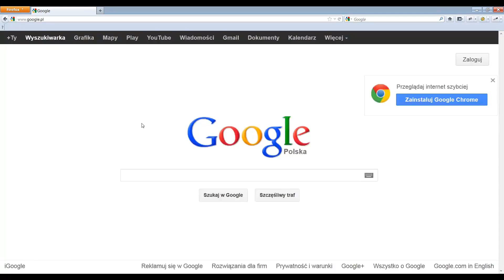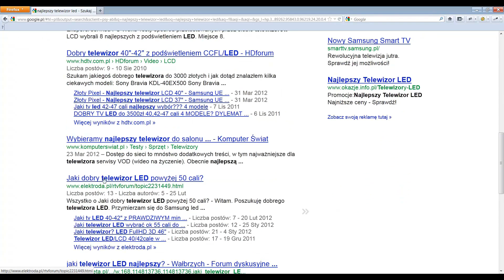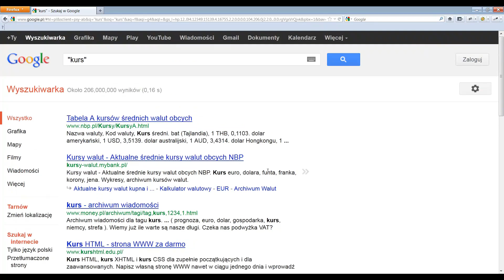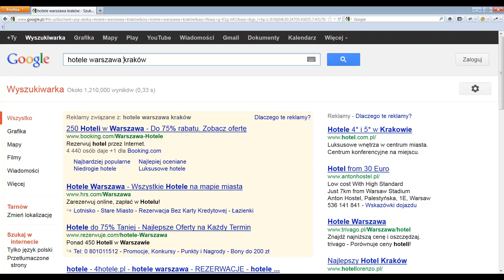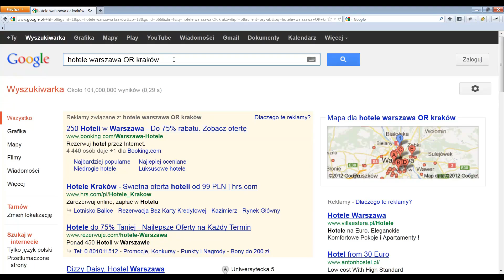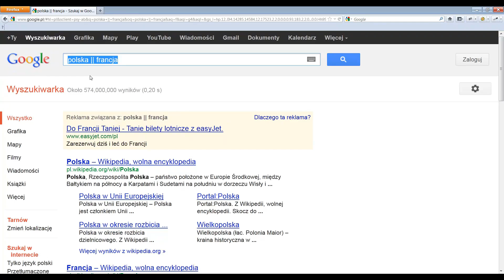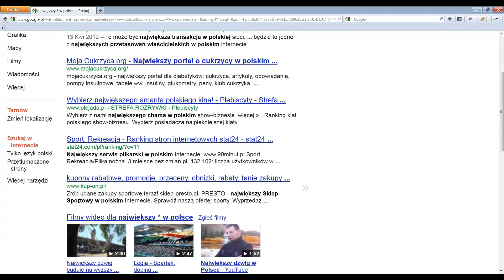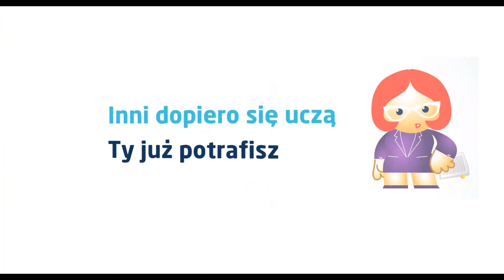Kurs Skuteczne techniki wyszukiwania część 1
Poznaj ciekawe operatory, dzięki którym będziesz mógł zawęzić listę wyników i poprawić precyzyjność wyszukiwania.